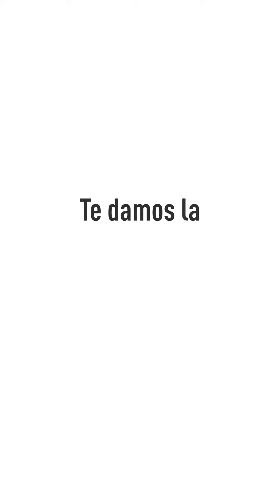Andreas Caminadas te da la bienvenida - Restaurante Sorella Bogotá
Una experiencia de alta cocina con los mejores chefs del mundo